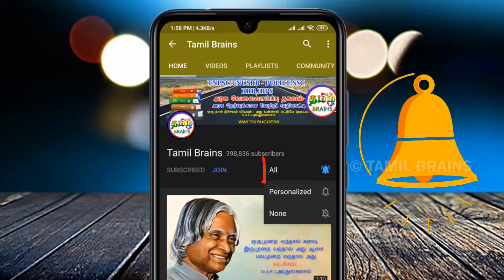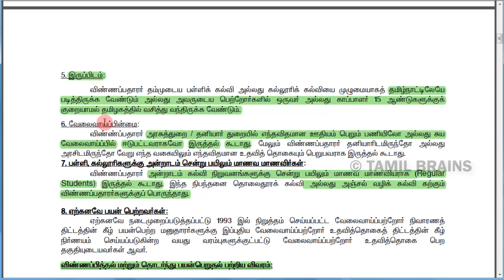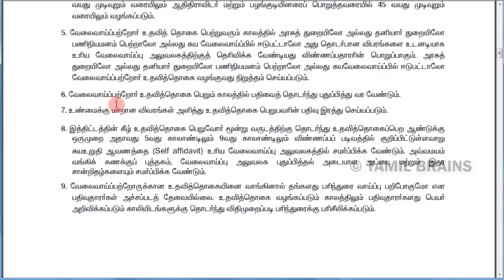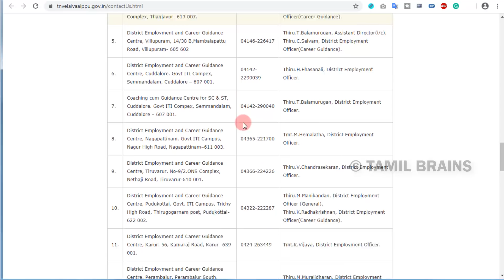தமிழக அரசு இளைஞர்களுக்கான உதவித்தொகை அறிவிப்பு UNEMPLOYMENT YOUTH SCHOLARSHIP SCHEME | TAMIL BRAINS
தமிழக அரசு இளைஞர்களுக்கான உதவித்தொகை அறிவிப்பு | UNEMPLOYMENT YOUTH SCHOLARSHIP SCHEME 2020 | TAMIL BRAINS

TAMIL BRAINS